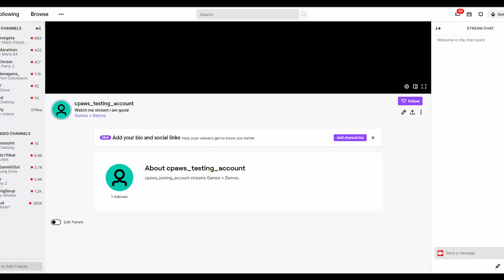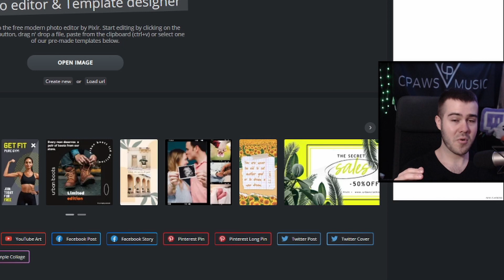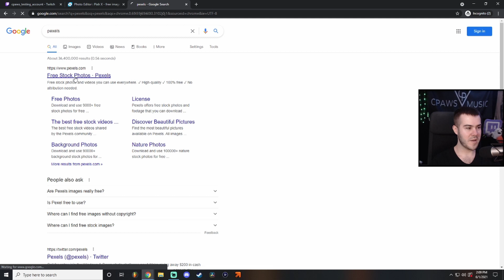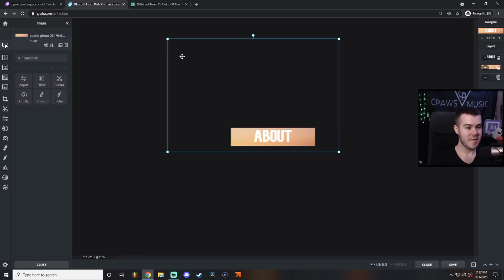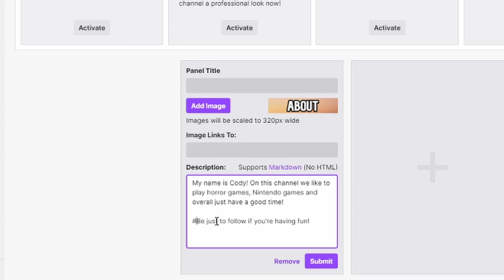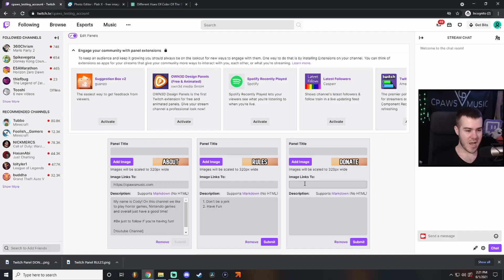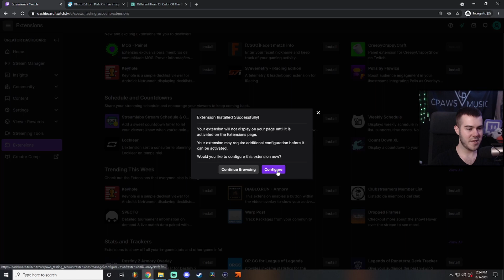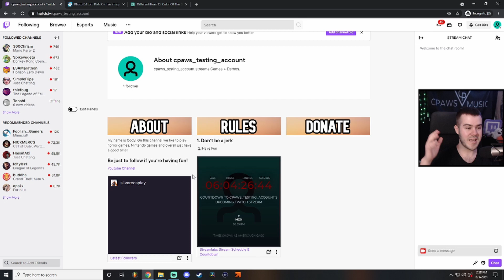HOW TO MAKE TWITCH PANELS TUTORIAL✅(100% FREE)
In today's tutorial I show you how to make twitch panels for 100% free. This goes over how to create twitch panels, customize twitch panels, how to add twitch panels and how to setup twitch panels.

👉Pro Webcam
👉Pro Microphone
👉Pro Gaming Laptop
👉Pro Headphones
👉Pro Monitor
👉Pro Gaming Keyboards
👉Pro Gaming Mouse
⬇️ LET'S BE FRIENDS⬇️
► TIMECODES
0:00 - Intro
0:25 - How To Find Twitch Panels
1:45 - How To Make & Create Twitch Panels
7:02 - How To Customize Twitch Panels
10:12 - How To Add Twitch Panel Extensions
13:07 - Streaming Essentials